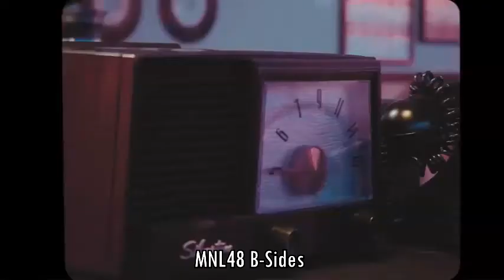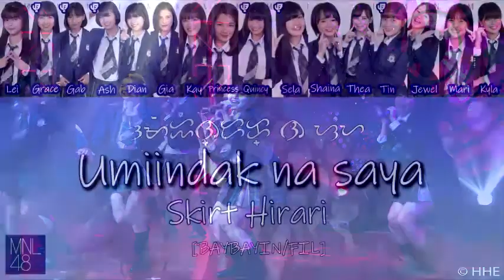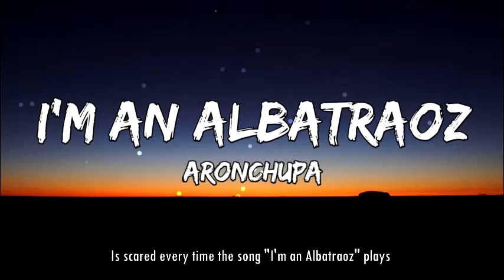MNL48's Amanda Isidto (Amy): MNL48 TEAM L MEMBER (Facts and History)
Amanda Isidto is a member of MNL48's Team L. She is also a member of Baby Blue.

History 2019
• In March, joined MNL48 as part of the group's 2nd Generation.
• On April 27th, was ranked 25th in MNL48's 2nd General Election.
• On May 2nd, was promoted to Team L.
2020
• She was part of Team L's Shonichi of MNL48's 1st Stage on February 1st.
• On August 31st, it was announced that she will be a part of a new sub-unit named Baby Blue.
• On September 1st, was a part of Baby Blue's debut single Sweet Talking Sugar.
• On November 25th, was the center for Baby Blue's second single NEGASTAR.
• On November 27th, was part of her first Senbatsu for MNL48's sixth single RIVER.
• On December 20th, performed on the ABS-CBN Christmas Special 2020.
2021
• On January 14th, guested on Magandang Buhay.
• On February 13th, was ranked 27th in MNL48's 3rd General Election.

MNL48 Senbatsu Election
• 2nd Senbatsu Election - #25 (Undergirls)
• 3rd Senbatsu Election - #27 (Undergirls)

Team History
MNL48 Trainee → Team L
Joined MNL48 as a Trainee on March 25, 2019
Promoted to Team L on May 2, 2019

Singles Participation
MNL48 A-Sides
• RIVER
MNL48 B-Sides
• Gingham Check (Kimi wa Melody)
Baby Blue A-Sides
• Sweet Talking Sugar
• NEGASTAR (Center)

Units
Stage Units
MNL1 (PARTY ga Hajimaru yo)
Classmate
Skirt, Hirari (Under)
Concert Units
MNL48 2nd Generation Members Team Concert: No To Oshihen!
• Mr. Taxi
• Aitakatta

Media Appearances
TV Shows
• Umagang Kay Ganda (2019)
• ASAP (2019)
• Banana Sundae (2019)
• Magandang Buhay (2021)

Trivia
• Name in Japanese: アマンダ・イシヅト
• Nickname in Japanese: エイミ
• Favorite colors: black and blue
• Favorite foods: Caldereta, Papaitan, Sisig, mussels
• Favorite drink: Water
• Favorite TV show: It's Showtime
• 3 Things About Me: Low key, wittly and honest.
• Hobbies: Dancing, reading booksplaying Rubik's Cube, annoying her MNL48 senpai, eating, space out, play instruments or mobile games
• Favorite AKB48 song
• Is close friends with Christine Ann Coloso and Chelsey Yssacky Bautista. She is also quite jealous of Chelsey Yssacky Bautista's friendship with her subunit, JYC.
• The other members sometimes call her Peppa Pig due to the fact that she likes to eat a lot and has a "pig-like" laugh.
• She likes to laugh a lot that she can laugh throughout the day without stopping.
• Is scared every time the song "I'm an Albatraoz" plays.
• Her MNL48 kami oshi is Marsela Mari Guia, while her Kami-Oshi in other 48G groups is BNK48's Kamonthida Rotthawinithi.
Her MNL48 crushes are Aubrey Binuya and Dana Yzabel Divinagracia. She also claims that Shaira Duran is her favorite person.

Video Parts:
Amanda Isidto: (00:00)
History 2019: (00:06)
History 2020: (00:23)
History 2021: (00:59)
MNL48 Senbatsu Election: (01:11)
Team History: (01:22)
Singles Participation: (01:34)
Units: (01:54)
Media Appearances: (02:11)
Trivia: (02:24)